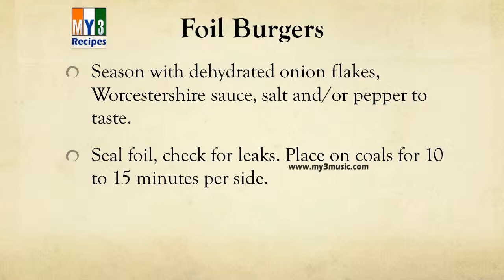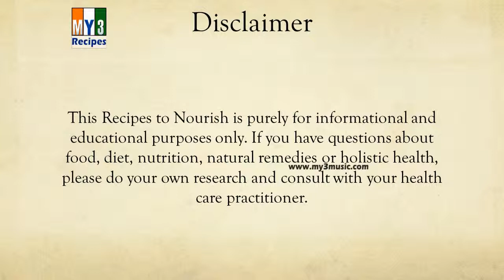Foil Burgers | EASY TO LEARN | EASY RECIPES